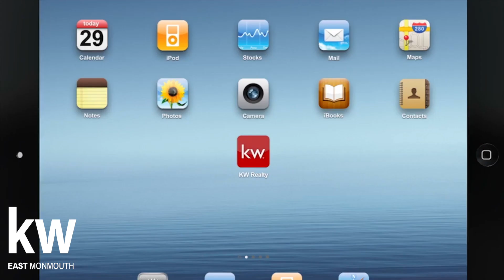KW App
This video is about KW App